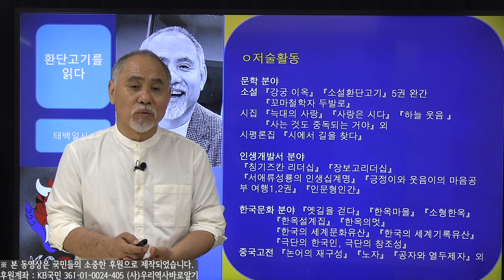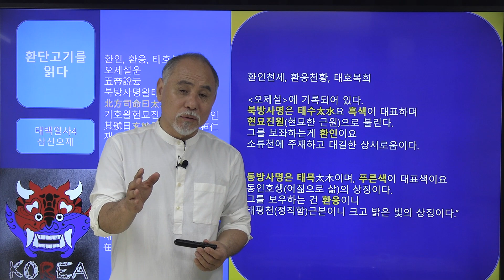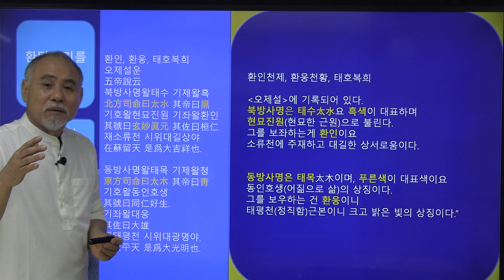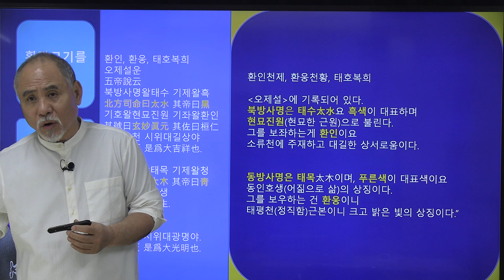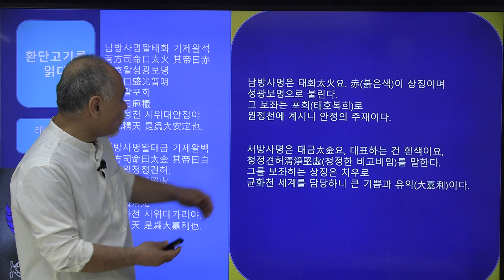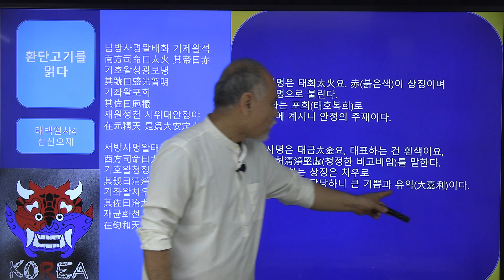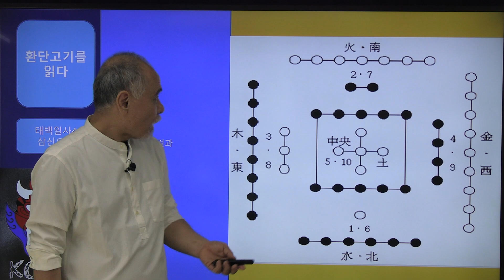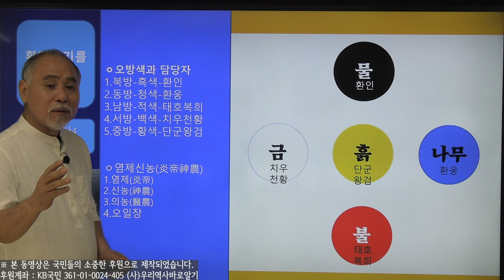소설 한단고기 저자 신광철 작가의 환단고기를 읽다-태백일사 8부 | 오행사상으로 본 환인, 환웅, 단군의 의미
※ 본 강의의 내용은 (사)우리역사바로알기의 의견과 다를 수 있음을 알려드립니다.